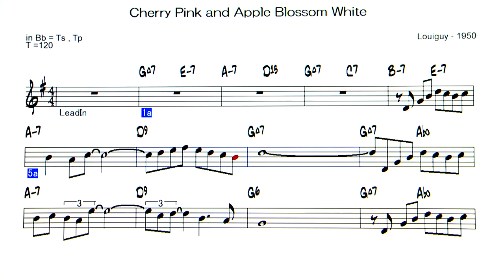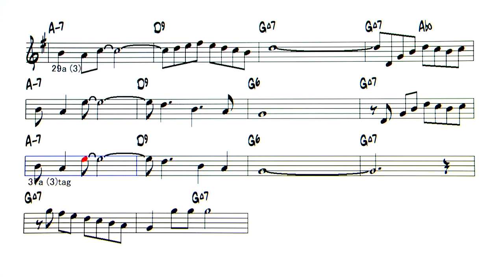Cherry Pink and Apple Blossom White - Backing Track ( in Bb = Ts , Tp )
Cherry Pink and Apple Blossom White  ( by  Louiguy - 1950 )
◎Upload list